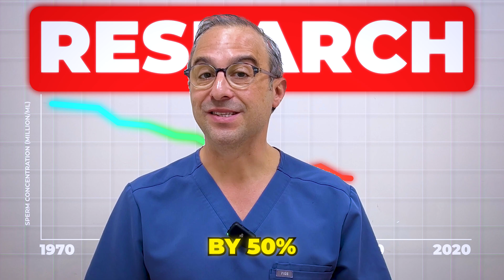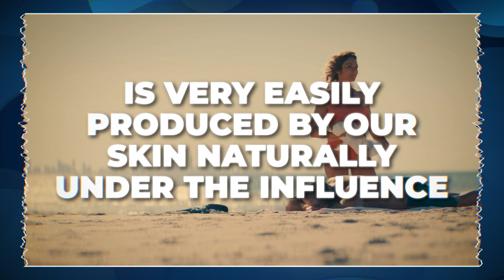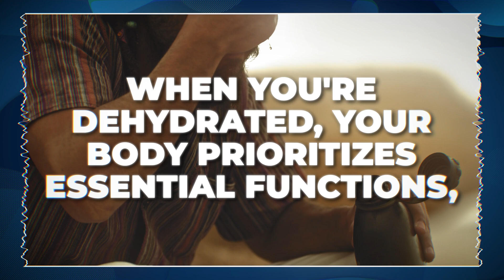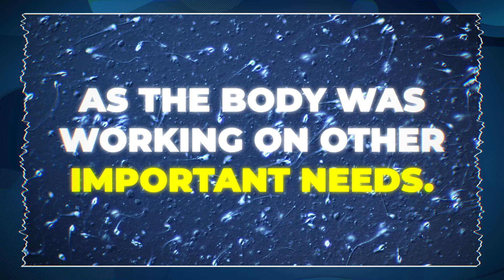Increase Sperm Count with these NATURAL PRODUCTS (Science Based)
The best Vitamin D supplement recommended by Dr. Arkady Lipnitsky.

Check my Ebook “How to Cure Erectile Dysfunction Forever - Step-by-Step Guide!”

Dr. Arkady Lipnitsky will explain in this video:
What products should be added to your daily diet to improve the quality, quantity, and mobility of your sperm? What are the main factors that influence sperm count? How can you increase semen volume?

0:00 Why has sperm count in men dropped over the past 50 years? How to increase semen volume?
1:02 The first solution
3:11 The second solution
5:16 The third solution
6:21 The fourth solution
8:09 The fifth solution
9:26 The sixth solution
10:17 The seventh solution
Our clinic:
ReBalance NYC